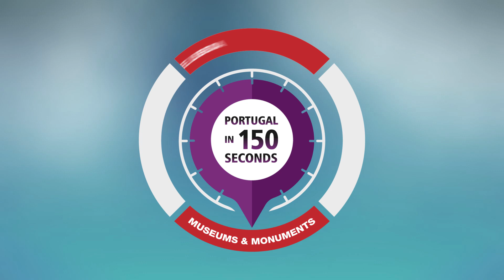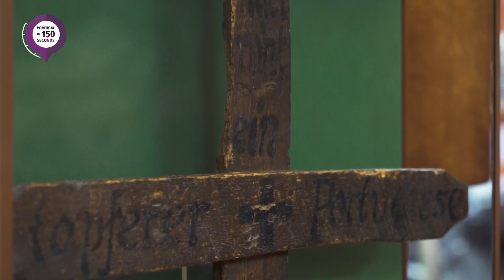Portugal in 150 Seconds: Military Museum of Lisbon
Portugal in 150 Seconds: Museums & Monuments - Museu Militar de Lisboa